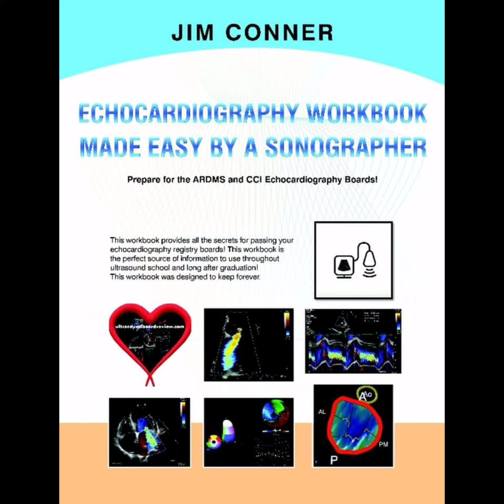Type A Dissection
You can purchase our echocardiography workbook on our website, amazon.com or barnesandnoble.com.